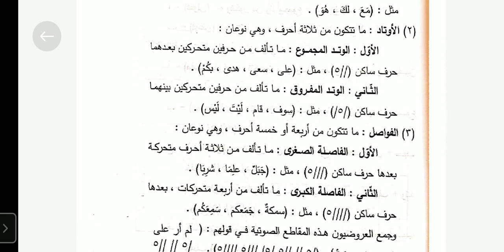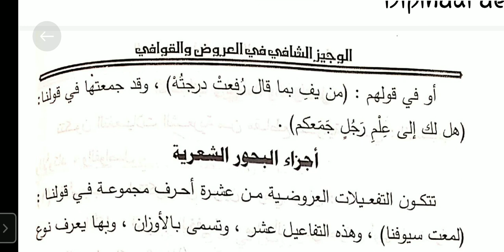الأسباب والأوتاد والفواصل